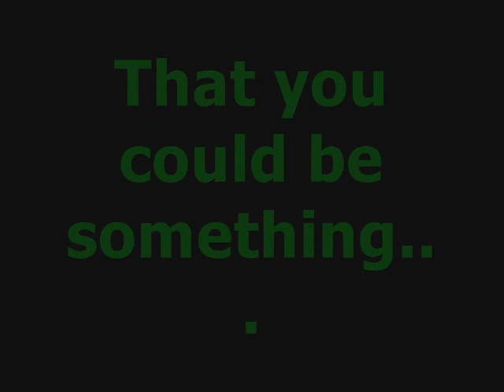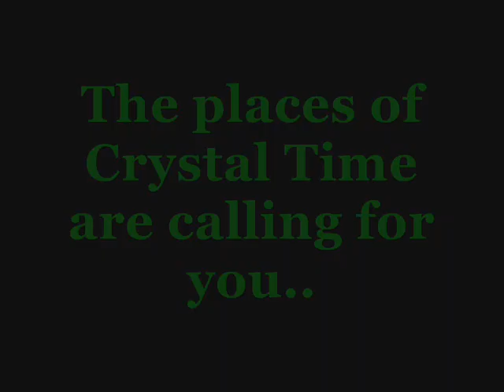Warriors CoT Offical Movie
advertising. ^^ Feel free to rate and comment.